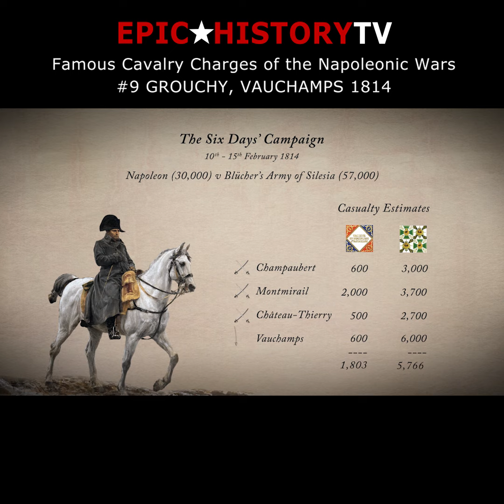Grouchy's cavalry charge destroys the Prussians at Vauchamps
As Napoleon mounts his famous defence of France in 1814, General Grouchy mows down the Prussians at Vauchamps.